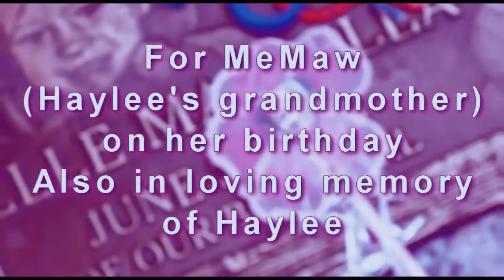● Happy Belated birthday MeMaw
It was MeMaw's - Haylee's grandmothers birthday on the 1st december but I have been in disneyland so I couldn't upload it on that day. So it's a bit late, but MeMaw won't mind.

● MeMaw is one of the nicest ladies in the world. I thought I would bless her with a birthday video which keeps Haylee's memory alive as well as wishing her a happy birthday.

■NOTE: The video of Haylee's grave at the end - I will upload the whole thing after this video, so be sure to check out my channel as it will be on there soon. If you want to take part in it, then private message me.

Much Love, Take are and GOD BLESS ♥